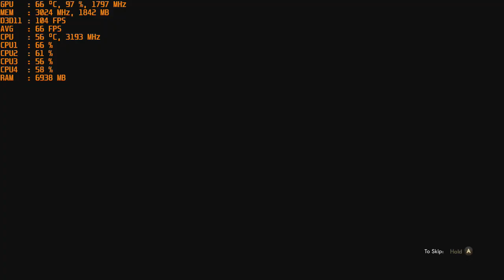The Outer Worlds - with the Nvidia GT 1030 at 720p & Intel I5 2400 : Part 1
CPU: I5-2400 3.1ghz base  - 3.4ghz turbo
GPU: MSI GT 1030 2gb GDDR5 OC
Ram: 12gb 1600mhz ddr3 (running at 1333mhz).